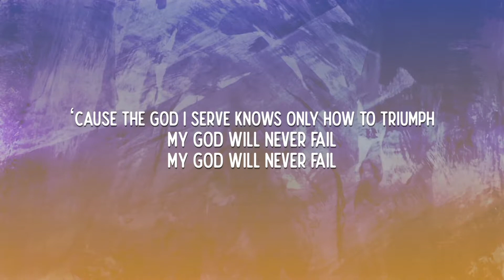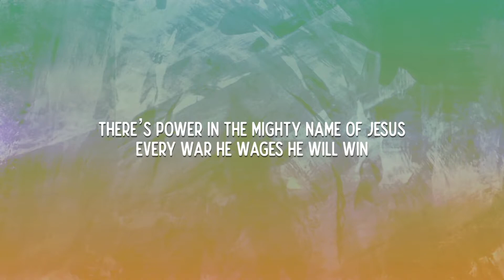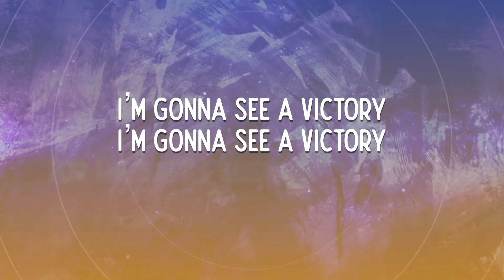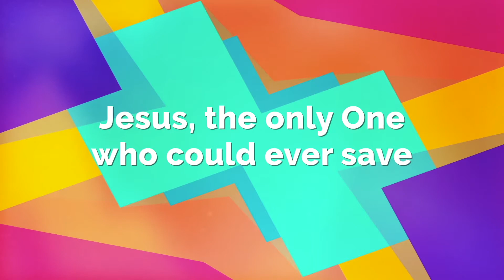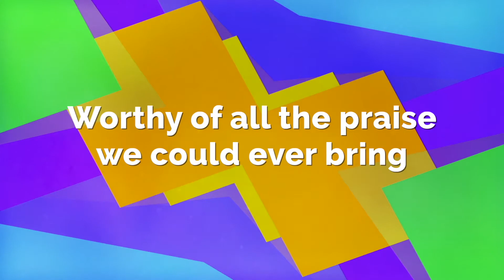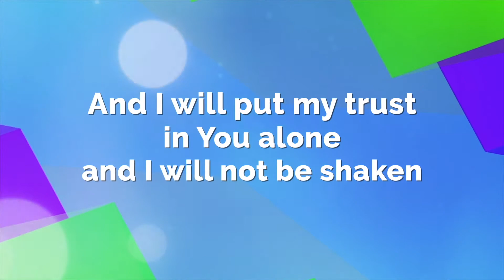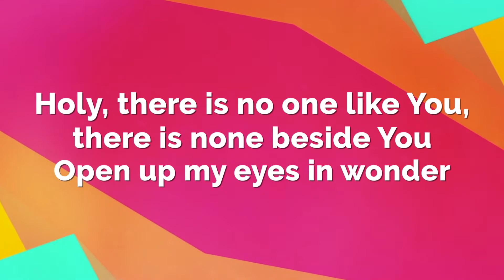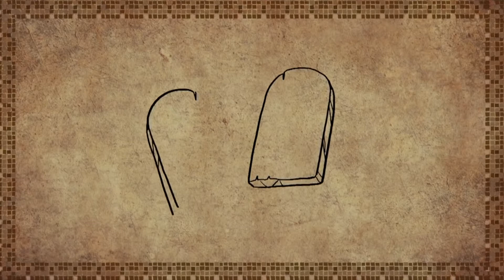Little Citizens 4/18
Welcome kids! So glad you are all here!